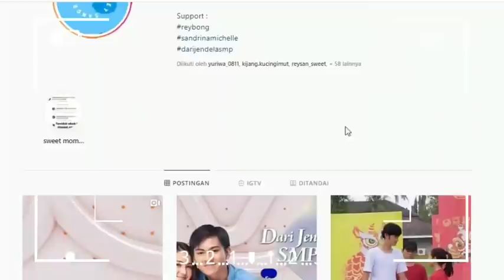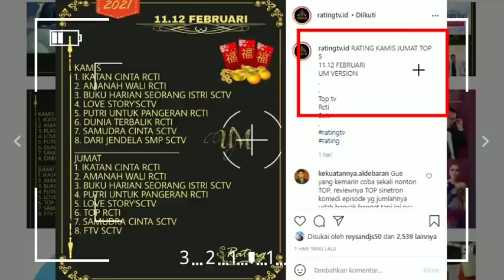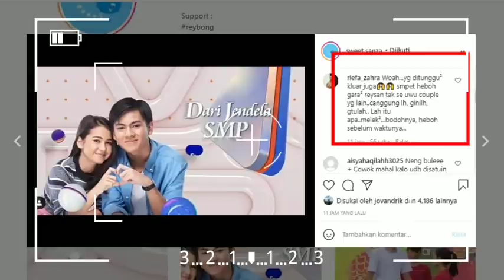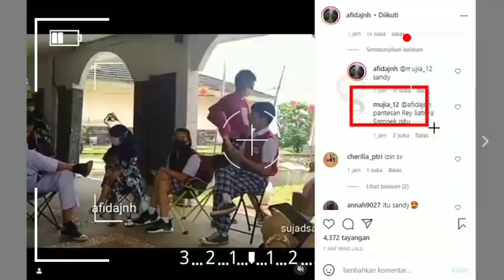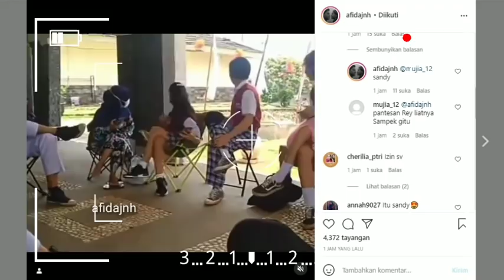Cie...! Bapak Rey Sampai Segitunya Memperhatikan Neng Sandrinna Yg Baru Dateng...! 😍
__SEKIAN & TERIMAKASIH___